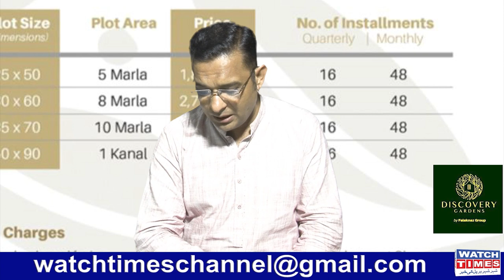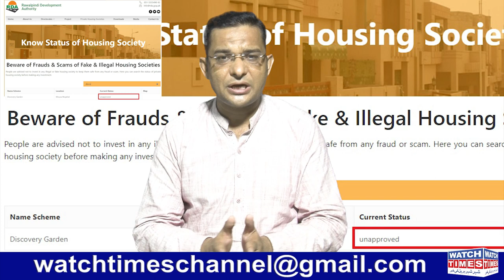Discovery Garden Housing Project | Discovery Garden Falak Naz Group Project | Discover Garden Review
Discover Garden illegal Housing Project Falak Naz Group Discovery Garden Project Discover Garden NOC is Not Approved Discover Garden Motorway Project is Illegal Discovery garden Islamabad complete overview Discover Garden investment is safe or not?
Facebook Watchtimes